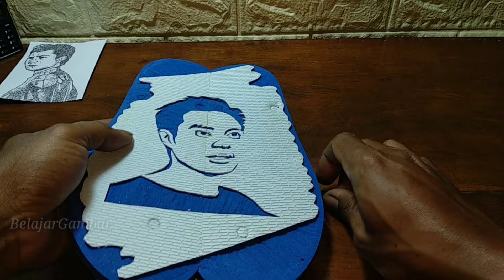Tips dasar cara membuat sandal ukir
haloow sobatku semuanya semoga kalian selalu dalam keadaan sehat, yuk kali ini kami akan memberikan Tips dasar cara membuat sandal ukir. bagaimana Tips dasar cara membuat sandal ukir. video ini kami buat karena ada SUBSCRIBEr kami ada yang bertanya. akan kami Jawab di video kami kali ini. bagaimana membuat sandal ukir yang hasilnya halus dan rapi. bagaimana cara ukir sandal jepit yang mudah. langsung saja di simak videonya Tips dasar cara membuat sandal ukir. how to make carving sandals
Tonton juga video tentang tips membuat sandal ukir tanpa bakat Menggambar.

💛 Video cara gambar di sandal sebelum di ukir💛

❤️❤️ Terimakasih untuk SUBSCRIBERS Setia CHANNEL BelajarGambar, kami do'akan kalian semua dimanapun berada tetap dalam keadaan sehat ❤️❤️